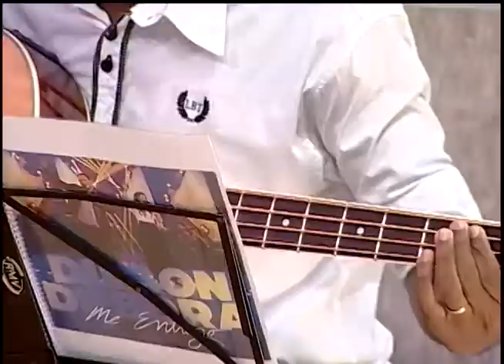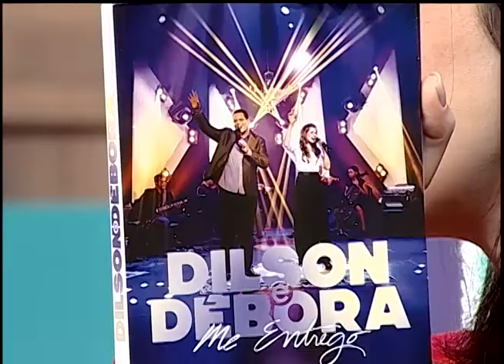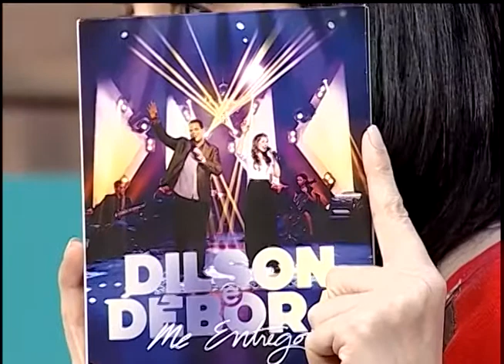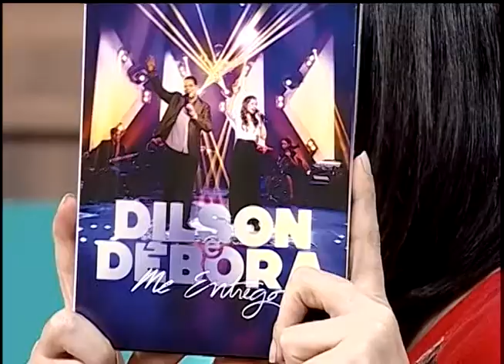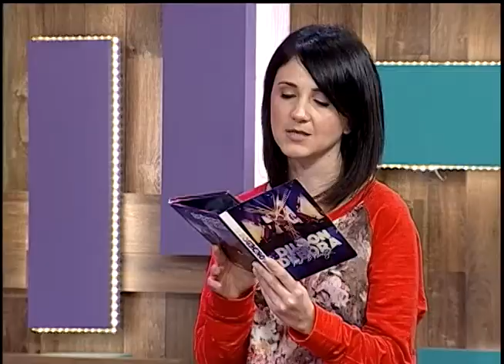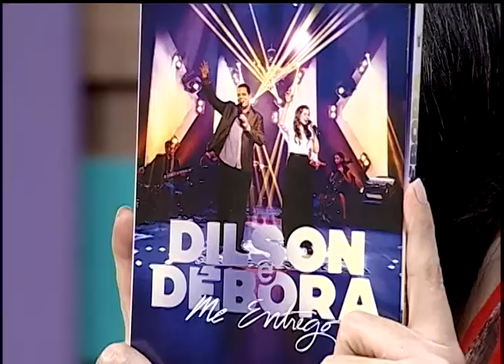Dilson e Débora - Caixa de Música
siga @caixademusica no instagram e no twitter!